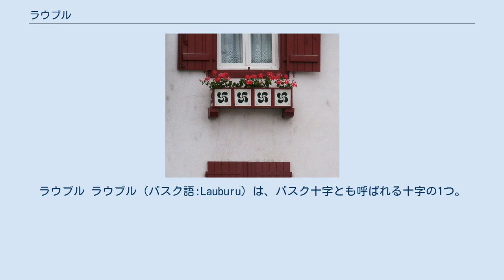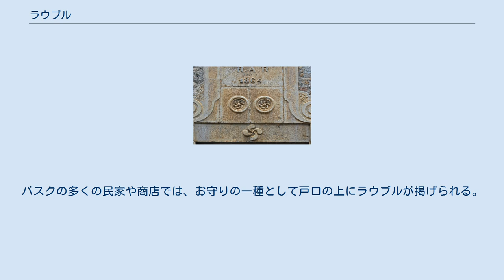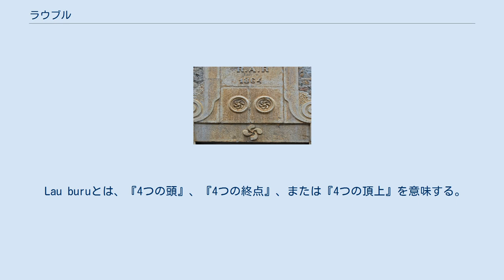ラウブル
ラウブル ラウブル（バスク語:Lauburu）は、バスク十字とも呼ばれる十字の1つ。
卍に似た曲線状の4本のアームを持つ。
このシンボルは、ケルト人やゲルマン人のような他のヨーロッパの民族の芸術的表現において多く見られるだけでなく、西ゴート族の絵画や彫刻でも見られる。
また、ラウブルはアストゥリアス州やガリシア州の穀物庫であるオレオ（es）にも残されており、この場合は単にテトラスケレス（tetrasqueles）と呼ばれている。
ラウブルはアラゴン州ではクアトレフエーリャス（cuatrefuellas）またはレリガーダス（religadas）と呼ばれ、4本かそれ以上の曲線を持つ卍として紋章の中で描かれている。
ラウブルは現在、バスク人にとって最も有名でバスクを象徴するものと認識されているが、歴史的に用いられてきたことはない。
たとえば、文化的にバスク国とみなされる土地のいずれの紋章にも旗にも、ラウブルが描かれたことはないのである。
 サンタ・クルス侯爵夫人ホアキナ・テリェス＝ヒロンの肖像、フランシスコ・ゴヤ画。
画中のリラにラウブルが描かれている 歴史家や当局は、古代のシンボルに寓話の意味を適用しようとしてきた。
原型の意味するものについて議論がなされるが、それは常にキリスト教以前のシンボルだとみなす。
一部は太陽を表すといい、また別の人々は人の一生の流れを表すのだという。
異なる解釈では、右に曲がったコンマは生命の象徴であるといい、反対に左に曲がったコンマは死を象徴するという。
 一部の人々は、『バスクの4つの地方を4つのコンマが意味している』とみなしている。
ラウブルは、バスク国の紋章で組み合わされている、高・低の両ナバーラ、ギプスコア、ビスカヤ、アラバ、ラプルディ、スベロア、7つの紋章のいずれにも登場しない。
バスクの知識人イマノル・ムジカは、4つの点は精神、生命、意識、形態を表していると語るのを好んだ。
しかしラウブルは一般的には繁栄のシンボルとして用いられてきた。
 フランスの歴史家カミーユ・ジュリアンは、五賢帝時代の後、現在までのバスク地方で、曲線状でもなければ直線状でもない卍型の例がないことを発見した。
パラケルススのArchidoxis Magicaeでは、ラウブルに似たシンボルを載せている。
これは動物を癒すデザインであった。
M・コラスは、ラウブルは卍と関係がないとみなしているが、パラケルススに由来し、動物を癒す者、魂を癒す者（すなわち聖職者）の墓を表すと考えている。
16世紀終わり頃、ラウブルはバスクの装飾的な意匠として、木製の椅子や墓石に多く現れるようになる。
これはおそらく十字の異なる形態としてだろう。
直線状の卍型は19世紀まで見つからなかった。
バスクの多くの民家や商店では、お守りの一種として戸口の上にラウブルが掲げられる。
サビノ・アラナはラウブルを太陽の象徴だと解釈し、日刊紙エウスカディ（es）第1号において、誤った由来に基き、自らが唱えたバスクの太陽崇拝説を支持した。
ラウブルは、バスク民族活動党（EAE-ANV）を含む様々なバスクの政治団体の旗や紋章で描かれている。
しかし、政治的象徴としての利用のみならず、民俗的特徴、バスク文化のシンボルとして頻繁に利用されている。
 文化的アイコンとしてラウブルを使用することは、バスク文化の多くの要素を抑圧したフランコ独裁時代には一部を除いて行われなかった。
 Lau buruとは、『4つの頭』、『4つの終点』、または『4つの頂上』を意味する。
一部では、ラウブルはラテン語から派生したと議論が行われている。
だから、これはケルト語源でlabarumと呼ばれたカンタブリア石碑（en）にまでさかのぼり、進化し、ラテン語のラバルム（labarumと）なった、これが民間語源なのではないかというのである。
しかし、フィデル・フィタ神父は逆の説を考えている。
labarumがアウグストゥス帝時代からバスク語の単語として採用されていたと考えている。